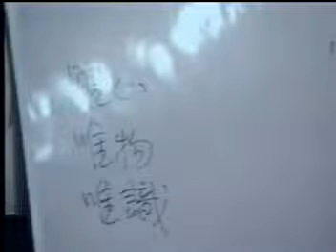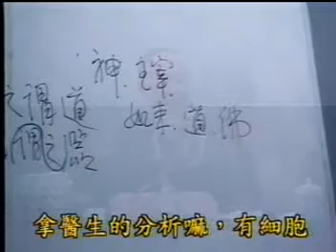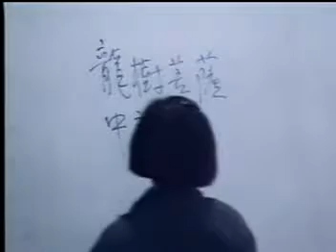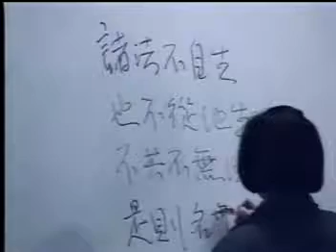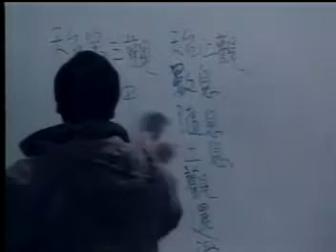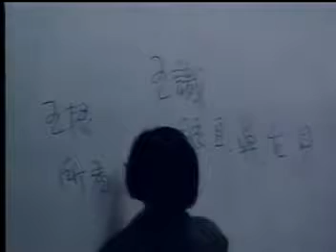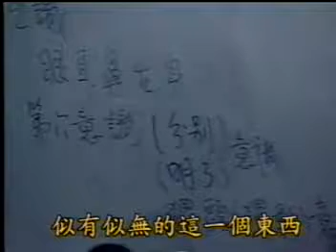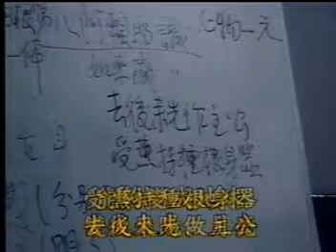南懷瑾老師 南禪七日完整版 017